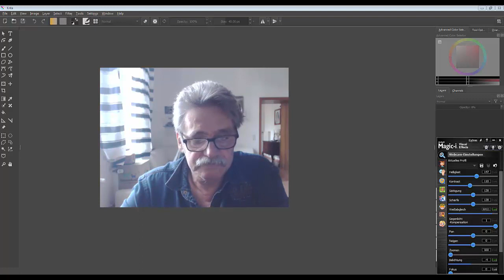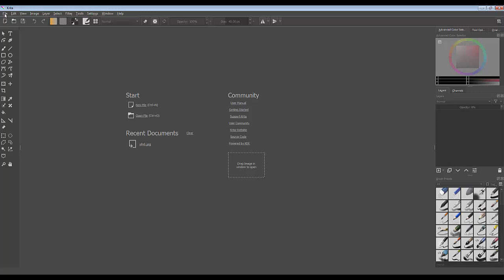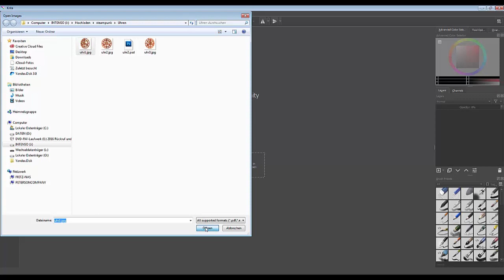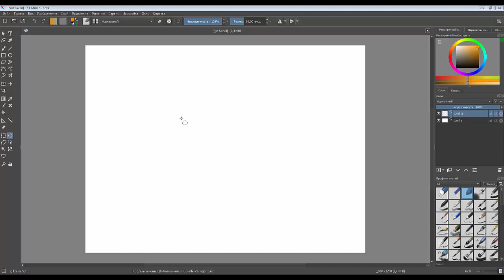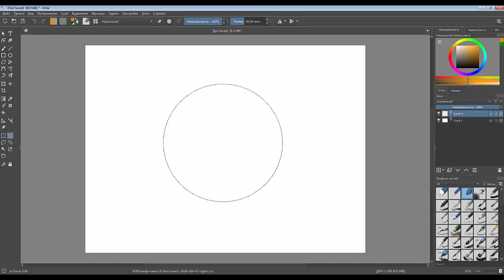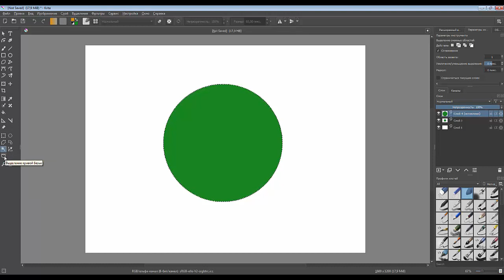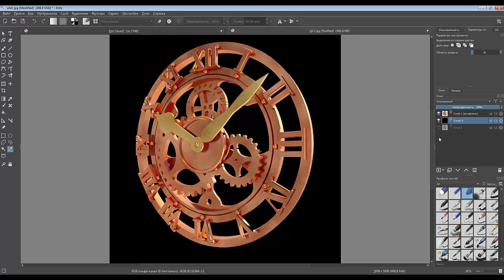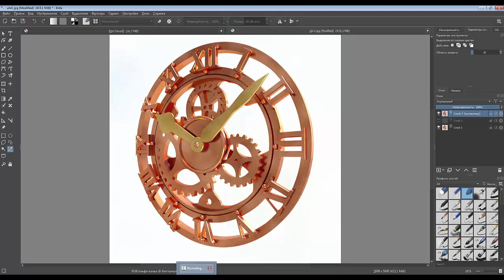03. Krite. Learn by doing. Выделение объектов